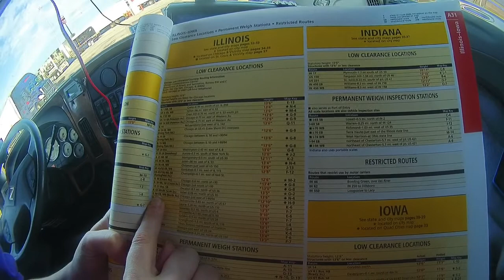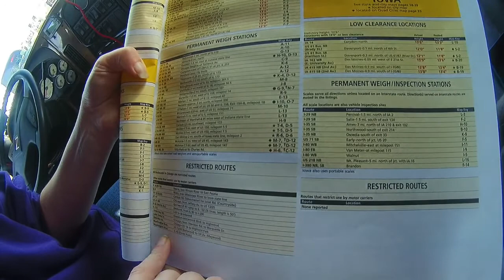Chicago, Here We Come- Vlog 020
Yeah, I said Chicago. That makes leaving home all the more bittersweet. We won't be back for a month so let's make some miles!